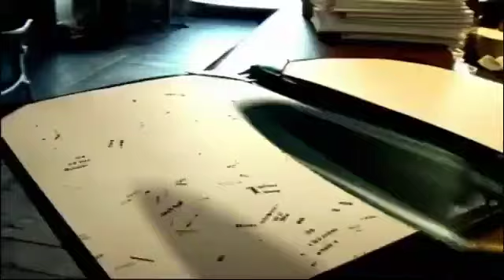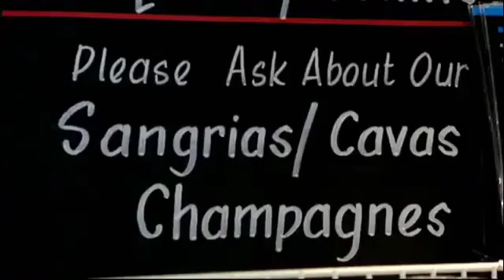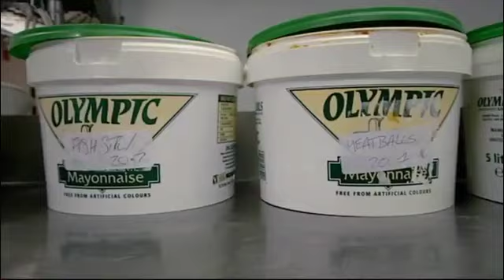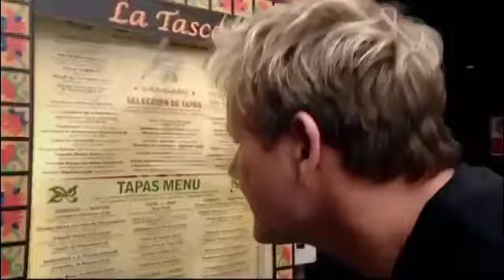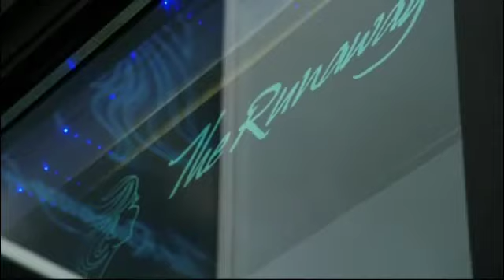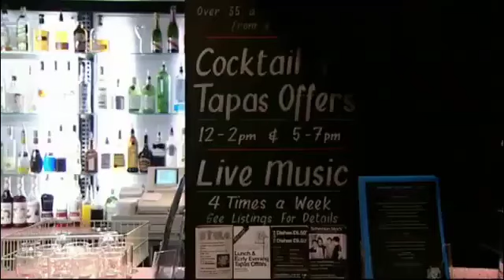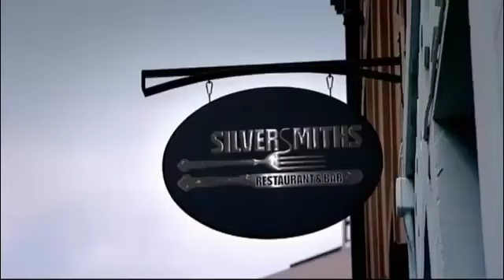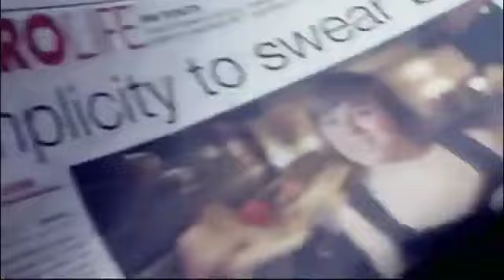Cauchemar en Cuisine S6 Ép2 Gordon Ramsay The Runaway Girl / En Français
Regarder: "Cauchemar en cuisine S7E4 La Ch'ti Alsace Mandelieu-la-Napoule !"
Dans cet épisode de "Cauchemar en Cuisine UK", Gordon Ramsay intervient pour sauver "The Runaway Girl", un bar à tapas en difficulté situé à Sheffield. Face à un propriétaire têtu et des problèmes de gestion majeurs, Ramsay doit user de toute son expertise pour remettre l'établissement sur les rails. Entre tensions, confrontations et conseils avisés, découvrez comment le chef renommé transforme ce bar en un lieu prometteur. Un épisode intense où les défis sont nombreux, mais la passion de Ramsay pour la cuisine l'emporte.